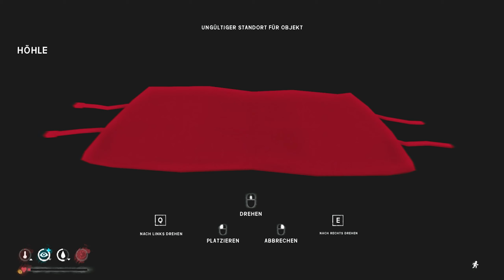THE LONG DARK 🏔️ Halloween 2020 👹 Episode 4 · Das war KNAPP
👹 Let's Play The Long Dark 👹 Halloween 2020 👹 Episode 4

👹 Die Bahnstrecke wird spannend, da es hier sehr eng ist.

👹 Auf dem Weg ins Marschland erleiden wir starke Unterkühlung und zusätzlich macht uns ein Wolfskampf die Prozente kaputt.

👹 Das wird nochmal richtig eng.

SEKTIONEN

00:00 Durch die Beschädigte Bahnstrecke
05:04 Am Feuer in der Bahnstrecke
06:11 Zurück ins Marschland
08:11 Reparaturaktion
12:10 Zurück im Marschland
20:54 Im Talkessel angekommen

Outro:
 🎵 ELPHNT - A Great Darkness Approaches